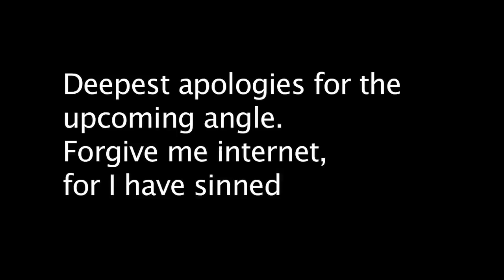Volunteering In Fiji | Alybongo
VEDA Day 2: Back in June 2011 I travelled to Fiji to volunteer teaching and restoring schools.